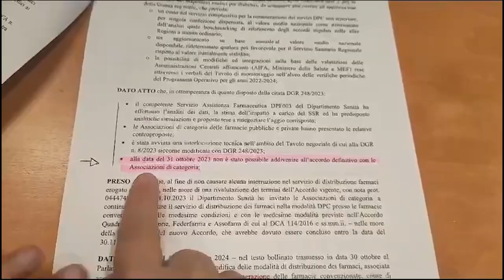Blasioli (PD) su problemi farmaci pazienti diabetici